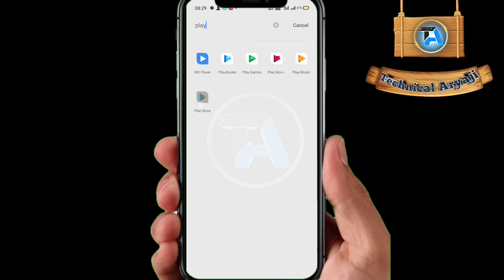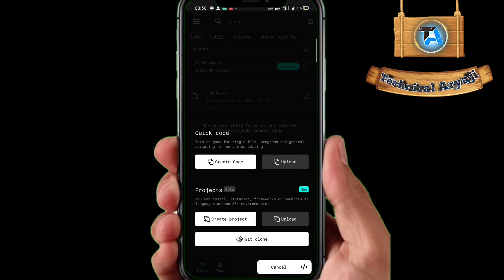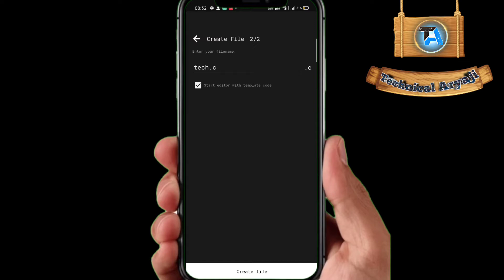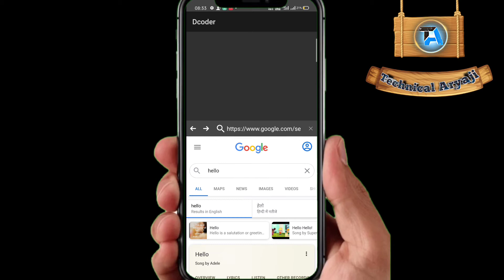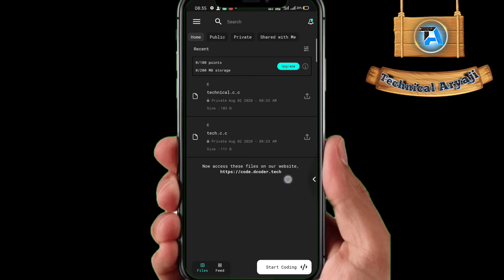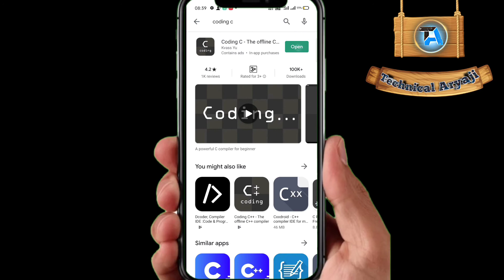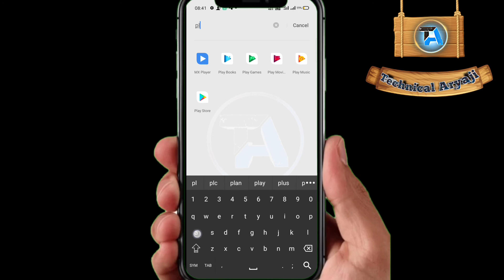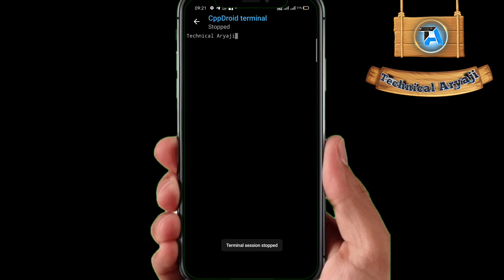Top 3 compiler for C language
"how to make bldc hdd motor controller || BLDC motor ESC using mosfet"